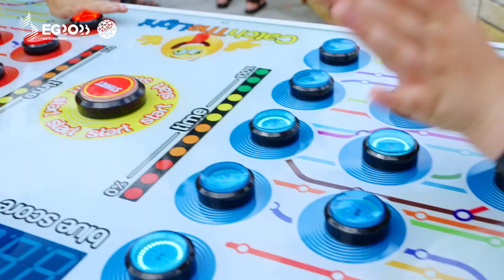European Games Kraków-Małopolska 2023 - 1Y2Go, Krynica-Zdrój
Official video of the 1Y2Go - Krynica-Zdrój, 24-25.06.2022